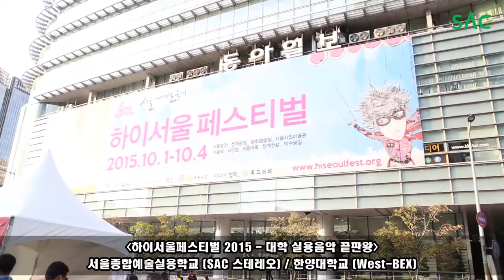[싹튜브] 하이서울페스티벌 2015 - 대학 실용음악 끝판왕 (서울종합예술실용학교, 한양대학교)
하이서울페스티벌 2015 - 대학 실용음악 끝판왕
(서울종합예술실용학교, 한양대학교)